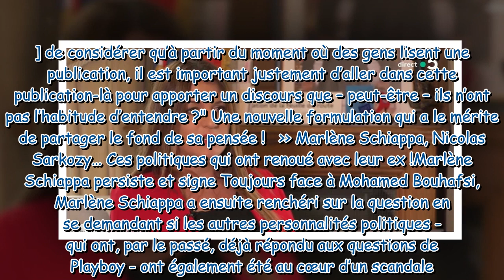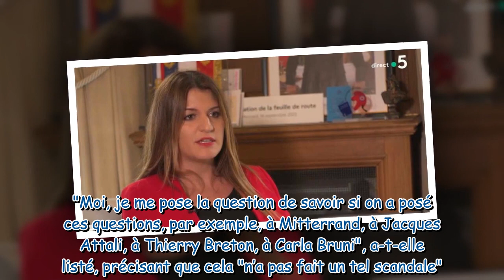Marlène Schiappa agacée dans C à vous : “Si la question est posée de cette manière…”